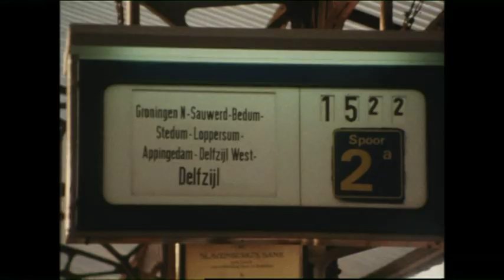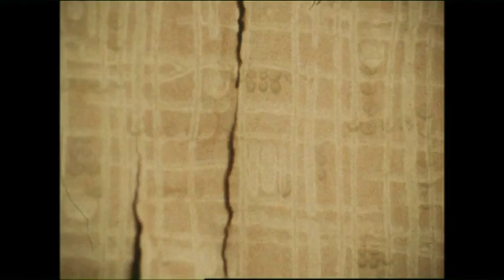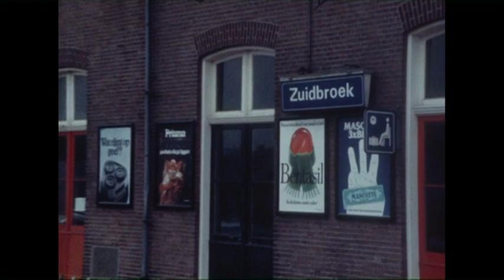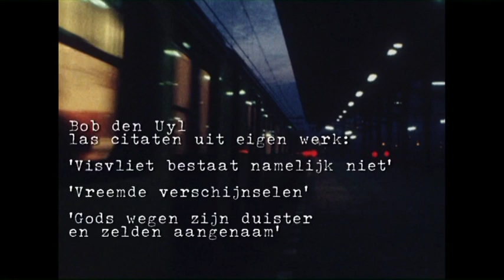BOB den UYL op zoek naar literatuur "Aan de Rand van Nederland" (1979)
op zoek naar literatuur Aan de Rand van Nederland
een reis van Bob den Uyl en Theo Uittenbogaard,
in december 1978

in search of literature at the Edge of the Netherlands,
a journey by Bob den Uyl and Theo Uittenbogaard,
December 1978

English subtitled
(Theo Uittenbogaard/VPRO/1979 /16mm kl.film/19'58")

camera: Goert Giltay
assistent: Piet Hein Laôut
geluid: Hugo Helmond
montage: Jelle Redeker
geluids mixage : Rob van Vlaanderen
titels en montage 2004: Vera Jong

Uiteraard wenste de reisverhalenschrijver Bob den Uyl in het geheel niet mee te werken aan een film voor de VPRO toen ik het hem in 1978 voorstelde. En zeker niet aan 'een reisverslag van een reisverhaal', zoals ik het hem omschreef. En helemaal niet als de bestemming en het doel van de reis ongewis was, want hij wilde Rotterdam niet verlaten en wenste geen avontuur meer in het leven. Maar hij ging vrijwel onmiddellijk om, toen ik hem -geheel tegen de VPRO-voorschriften in- 500 gulden beloofde voor zijn medewerking.
Ik stelde voor, dat het uitgangspunt van de reis zijn -voor NRC geschreven- verhaal "Visvliet bestaat namelijk niet" zou kunnen zijn'. Visvliet, een plaatsje aan de spoorlijn van Leeuwarden naar Groningen, voorzien van een klassiek NS-stationsgebouw en verder niets.
Verder zouden we wel zien.
"Zouden daar schrijvers wonen ?", vroeg Den Uyl zich af in zijn gronderig Rotterdams accent, "daar in het hoge Noorden", en gaf daarmee spontaan richting en doel van het reisverhaal aan. Dat zouden we doen: op zoek naar literatuur aan de rand van Nederland.

Zo reisden we, begin december 1978, opzettelijk zonder enige productionele voorbereiding, met de trein naar het hoge Noorden,. Gelukkig begon het nabij Steenwijk hevig te sneeuwen. In Leeuwarden stapten we over op de trein naar Groningen. De filmploeg en ik het eerst. Bob een trein later, opdat we de aankomst van zijn trein in Visvliet zouden kunnen vastleggen. Tot onze ontsteltenis vertelde de stationschef van Visvliet ons na aankomst, dat de volgende een dóórgaande trein naar Groningen was. Ook Den Uyl had dat inmiddels vernomen van zijn treinconducteur en was van plan ons minzaam toewuivend te passeren. Tot zijn verbazing stopte zijn trein in Visvliet, en stapte hij als enige uit. Met dank aan de stationschef.

Afijn. We filmden de volgende dag, de in zichzelf verdwalende dominee/dichter P.J. van Leeuwen te Loppersum (en Den Uyl's verveloze éénpersoonskamertje onder het schuine dak van Hotel Spoorzicht), en de volgende dag Wil Vening, een giechelige streekroman-schrijfster te Groningen, en de volgende morgen de nog enigszins brakke stadsdichter Kees van der Hoef. En we haalden zelfs nog -nadat we langs het lagereschoolrijtje Hoogezand-Sappemeer-Scheemda-Zuidbroek hadden geschommeld- de grens met Duitsland te Nieuweschans. En toen was het Bob teveel. Hij vluchtte terug naar Rotterdam en liet wekenlang op zich wachten met het 'reisverhaal', dat hij had beloofd over deze tocht te zullen schrijven en dat ik onder de film zou monteren.
Het verhaal kwam nooit. "Writers block", vreesde hij.
Als alternatief stelde ik Den Uyl voor fragmenten uit bestaand werk van hem door hem te laten voorlezen en die te gebruiken onder de film. Opgelucht stemde hij daarmee in.

Nadat de film was uitgezonden belde de hoteleigenaar van Spoorzicht uit Loppersum huilend op, dat wij zijn zaak te gronde hadden gericht met onze beelden van het verveloze kamertje en het vreugdeloze commentaar van Den Uyl daarbij. Cherry Duyns vroeg zich in VPRO's
programmamakers-vergadering af, waar de film eigenlijk over ging. Terwijl het laatste in de film door Bob den Uyl gelezen citaat toch luidde:
"Jarenlang ben ik gebukt gegaan onder de heersende mening, dat er in een verhaal iets wezenlijks dient te gebeuren. Op niet nader te omschrijven wijze is me geopenbaard, dat dit een misvatting is. Er gebeurt al genoeg. Dus ook weer niets. "

Enkele jaren later werd het klassieke stationsgebouw van Visvliet, ongevraagd, en tot veler verontwaardiging, van de ene dag op de andere, afgebroken en vervangen door een bushokje.